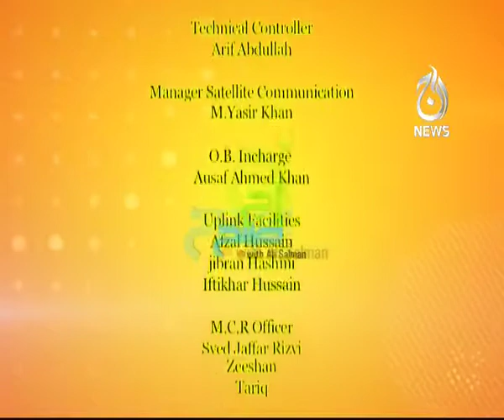21-05-2012 AAJ SUBH 04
Morning Show, Aaj Subh With Ali Salman,
Guest were Mirza Shahi,Durdana Butt,Ahmed And Arsalan
Watch Live Show only On Aaj News;09:00am to 10:00am
Repeat tymings 3:00pm and 2:00am